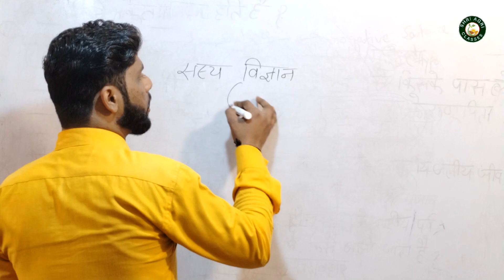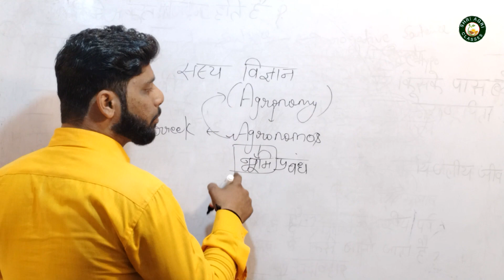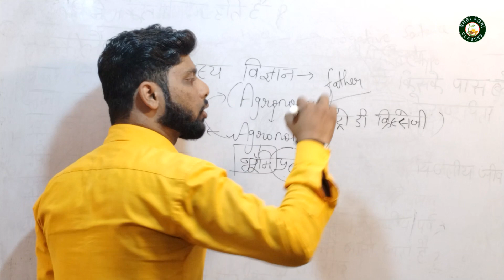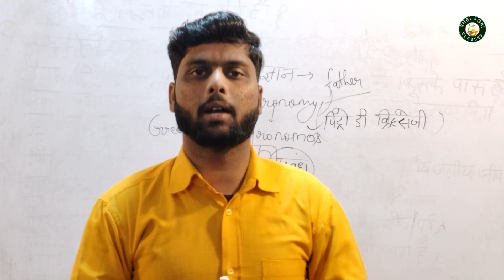What is Agronomy | What is Agronomy in Agriculture | सस्य विज्ञान किसे कहते हैं?Father of Agronomy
➡️agronomy
➡️definition of agronomy
➡️agronomy in hindi
➡️whats agronomy
➡️agronomy kya hota hai
➡️agronomy is derived from
➡️agronomy meaning
➡️agronomy lecture
➡️who is the father of agronomy?
➡️agronomy word is made up of
➡️why is agronomy important?
➡️meaning of agronomy
➡️introduction of agronomy
➡️agronomy (field of study)
➡️agriculture heritage bsc 1st semester
➡️agricultural heritage 1st semester
➡️agriculture heritage bsc 1st semester in hindi
➡️agricultural heritage
➡️agriculture heritage bsc 1st year
➡️bsc agriculture 1st semester
➡️agriculture heritage
➡️agriculture heritage bsc agriculture

🙏🙏Please:-

Abhishek Sir